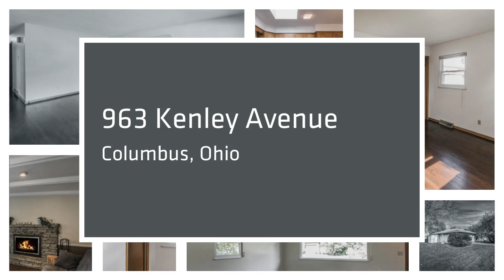Home for Sale in Columbus - 963 Kenley Avenue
963 Kenley Avenue, Columbus, Ohio